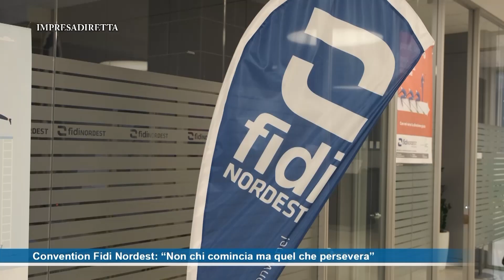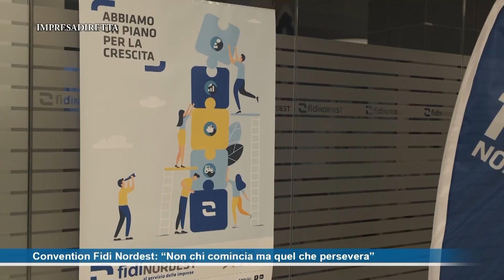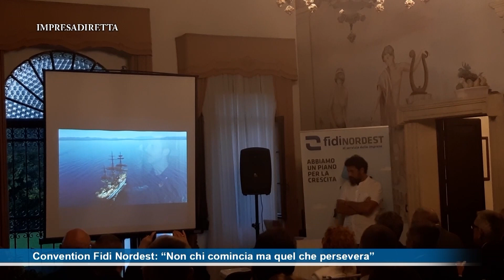“Non chi comincia ma quel che persevera”: il racconto della convention Fidi Nordest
Si è tenuto lo scorso venerdì 27 settembre la Convention 2024 di Fidi Nordest. La riunione, centrato sul tema della resilienza e della condivisione dell’impegno, ha avuto come frase d’ispirazione “non chi comincia ma quel che persevera” di Leonardo Da Vinci. Il commento del Presidente Alessandro Vicino. Presente all’evento il Capitano di Vascello Gianfranco Bacchi, per spiegare ai presenti le analogie tra la vita in Nave Militare e in azienda, soffermandosi in particolare al tema del team building.